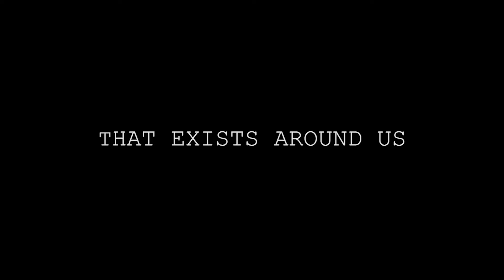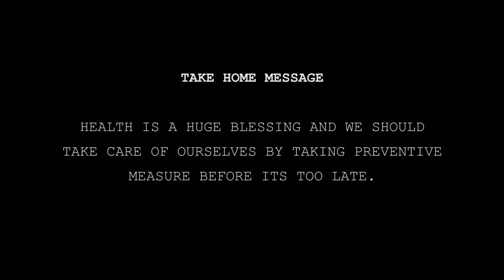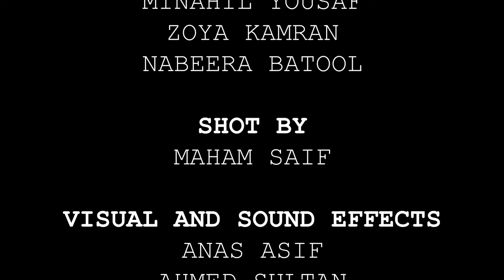"Dental DOCS" - ORAL CANCER - 3rd Year BDS LMDC | Dr. Khurram Nadeem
This Documentary emphasize on the Awareness regarding Oral Cancer and Role of a Dentist in early detection and prevention of Oral Cancer. This Dental Documentary is a wonderful effort by Group 7 of 3rd Year BDS with excellent make-up and acting skills by group members.

Dental Docs (A series of documentaries) project was initiated by Dr. Khurram Nadeem along with 3rd Year BDS LMDC (Lahore Medical & Dental College) Students.

Department of Oral Medicine and Diagnostics LMDC, always tries to incorporate different means of information transfer in dental academics. This time a general public awareness theme was chosen and all the students made a huge contribution making it a BIG Success,

These documentaries were premiered at College Auditorium Chaired by the worthy Principal / Dean Dental College LMDC, Prof. Dr. Aqib Sohail.

Now they are premiered online for the very first time on our channel.